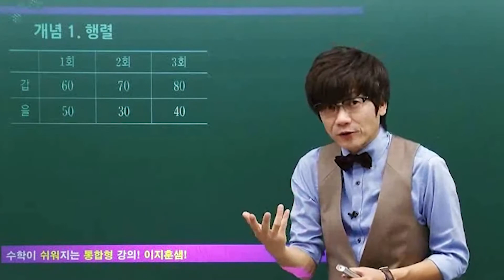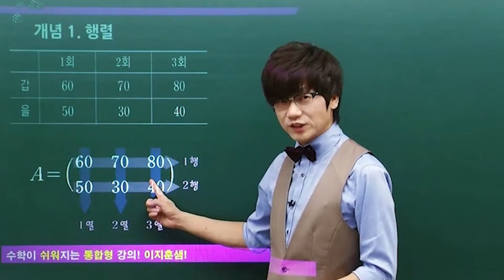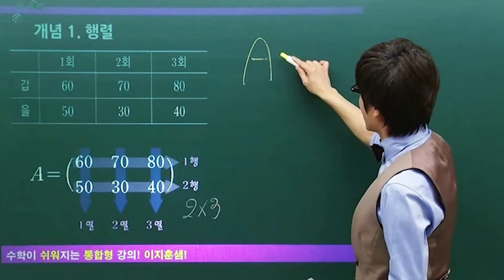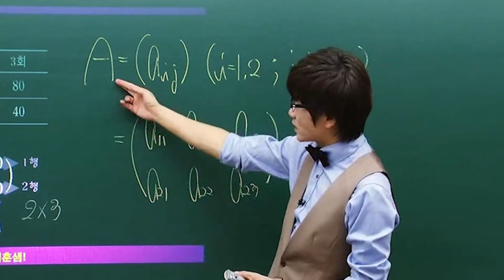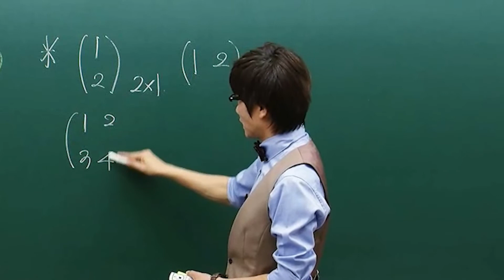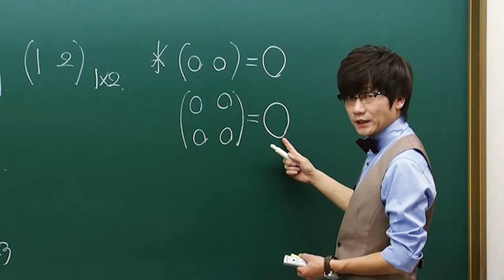2022년 새 교육과정 / 2025년 시행 - 01 행렬